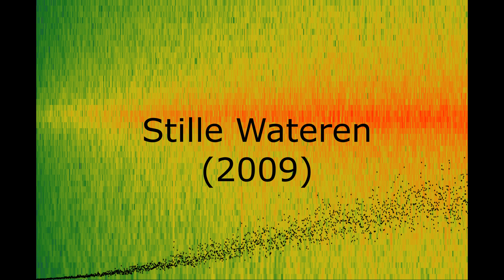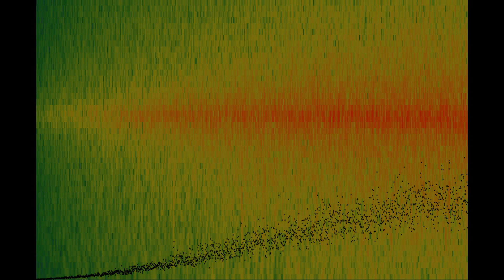Stille Wateren (2009)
A radiophonic installation for audio playback devices, micro radio transmitters and FM radios

Openbare Bibliotheek Winschoten/ Public Library Winschoten, 4 t/m 21 februari 2009/ 4 - 21 February 2009

"Moar bie stille woaters
mout men daipte roaden."
Uit "Stil Woater" van Simon van Wattum / From "Stil Woater" by Simon van Wattum

"Stille Wateren" is inspired in part by Deleuze and Guattari's concept of the "rhizome", a term they use to describe a system of entry and exit points in a collection of data. These entry points are multiple, non-linear and non-hierarchical and as such are opposed to a concept of knowledge and experience which deals with dualist categories and binary choices.

The rhizome is also invisible, hidden, subterranean life. An environment which, like the depth of water in Simon van Wattum's poem, is cloudy, almost unfathomable.

"Stille Wateren" uses the sounds of water recorded in three places: Symi (Greece), Inis Eoghain (Ireland) and East Groningen (The Netherlands) and disperses them into radiophonic space. The space is a non-linear window on time, a window in which things happen pseudo-randomly; simultaneously, sequentially, as "negatives" of themselves.